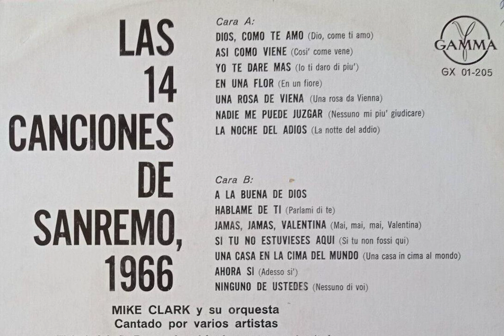LAS 14 CANCIONES DE SANREMO 1966 - MIKE CLARK and ORQUESTA (LP, Mexico, 1966)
CONTENIDO EN EL DETALLE DE LA FOTO